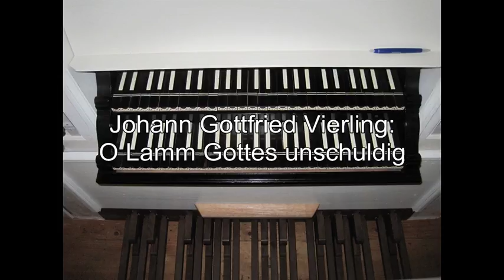Orgelschätze in Thüringen: Die Oestreich-Orgel in Floh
Das Orgelportrait / Orgelvorstellung (019): Die Oestreich-Orgel in Floh

Erbauer: Johann Markus Oestreich, 1789

Hauptwerk, C-d3
Quintatön 16'
Principal 8'
Gedackt 8'
Gemshorn 8'
Viola di Gamba 8'
Octave 4'
Spitzflöte 4'
Lieblich Gedackt 4'
Quinte 3'
Octave 2'
Mixtur 4f.
Cimbel 3f.
Trompete 8'

Oberwerk, C-d3
Quintatön 8'
Flauto traverso 8'
Salicional 8'
Principal 4'
Flauto dolce 4'
Flageolet 2'
Quinte 1 1/3'
Mixtur 3f.

Pedal, C-d1
Subbaß 16'
Violon 16'
Principalbaß 8'
Octavbaß 4'
Posaune 16'

Manualkoppel
Pedalkoppel
Tremulant

Klangbeispiele:
Vierling, Johann Gottfried: Schwing dich auf zu meinem Gott
Vierling, Johann Gottfried: Werde munter, mein Gemüte / Ach, was soll ich Sünder machen / Freu dich sehr, o meine Seele
Vierling, Johann Gottfried: O Lamm Gottes unschuldig / Zion klagt mit Angst und Schmerzen
Henkel, Georg Andreas: Fuga in C